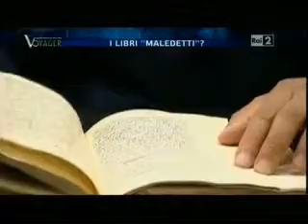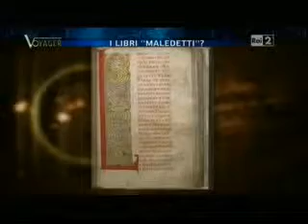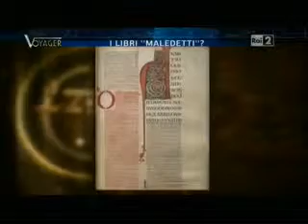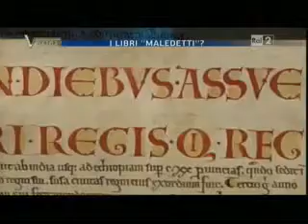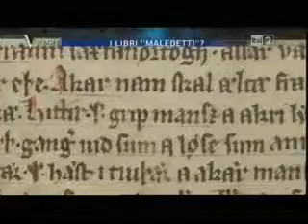Subiacolastoria Codice Gigas Rai Voyager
IL Clip della Trasmissione Voyager che parla del codice gigas..molto interessante...